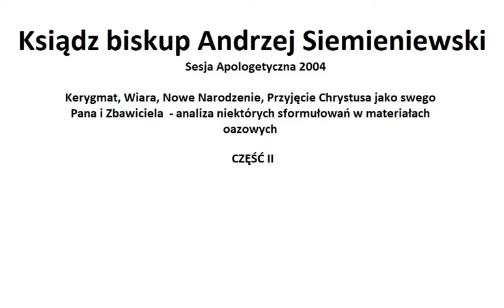Kerygmat, Wiara, Nowe Narodzenie, Przyjęcie Chrystusa jako swego Pana i Zbawiciela cz.2.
Ks.bp. Andrzej Siemieniewski